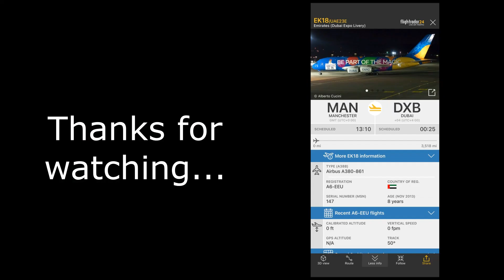Emirates EXPO 2020 DUBAI Airbus A380 - Taxi & Take Off I Manchester Airport to Dubai - 25.11.2021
A6-EEU

The weather has dropped into the cold zone today for the first time really this winter...with that we generally have some crisp and clear days over at MAN, with some good filming conditions, albeit the hands get a little cold after a while!

A short trip over to Moss Lane this afternoon to grab the Dubai Expo 2020 A380 lifting out of MAN on it's way to DXB.

Emirates A380